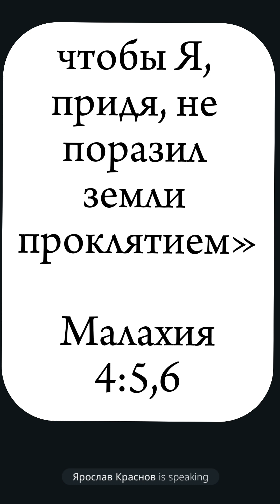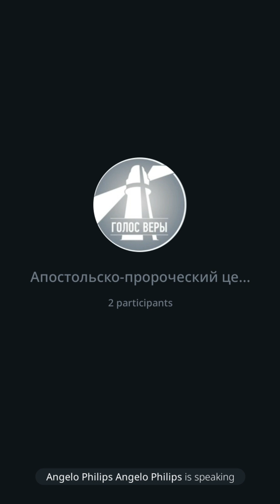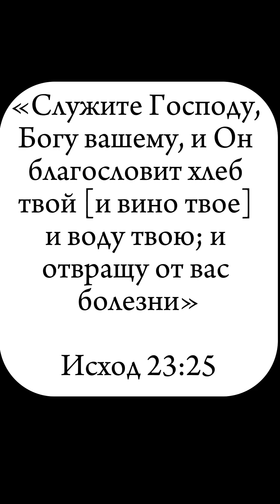Отцы и дети. Молитва.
03.10.23г.
Религиозная организация Собор евангельских христиан «Голос Веры», г. Москва.
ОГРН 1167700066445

Религиозная группа церковь евангельских христиан
«Голос Веры», г. Белово, ул. Розы Люксембург, 17.
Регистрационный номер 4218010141